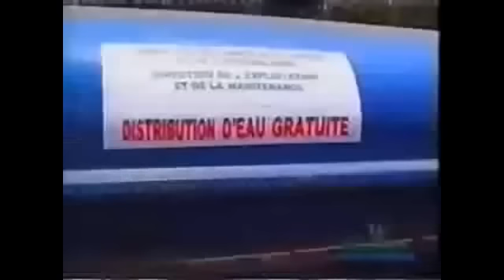Rencontre : Serigne Saliou & Serigne Mourtada